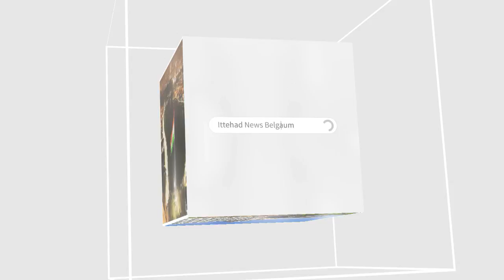ITTEHAD NEWS | BELGAUM - KYA BRITAIN KI TARAH BHARAT ME BHI MUSALMANO KA WAJIRE AZAM BAN SAKTA HAI?